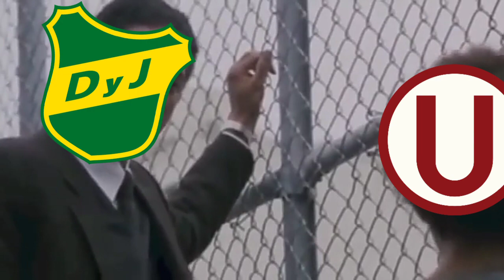REACCIÓN HINCHA LLORA A UNIVERSITARIO vs INDEPENDIENTE DEL VALLE .(3-2) COPA LIBERTADORES 2021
Reacción del Universitario vs Independiente del valle 2-3
Eliminación del independiente del valle en copa libertadores 2021